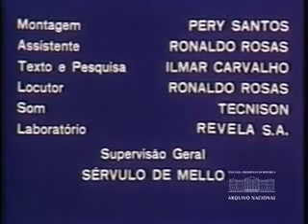Joinville, SC (1975)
Documentário, intitulado "Cidade das Flores", produzido pela Agência Nacional sobre a cidade de Joinville, estado de Santa Catarina. O vídeo mostra aspectos da arquitetura da Universidade Municipal, industria e tecelagem, exposição de flores e folclore da cidade. Brasil Hoje n° 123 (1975). Arquivo Nacional. Fundo Agência Nacional. BR_RJANRIO_EH_0_FIL_BHO_124